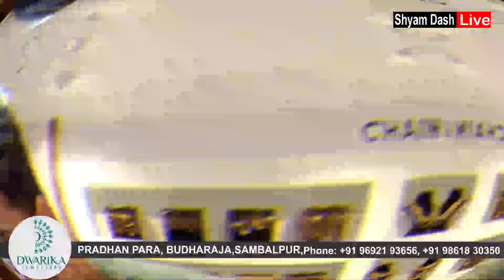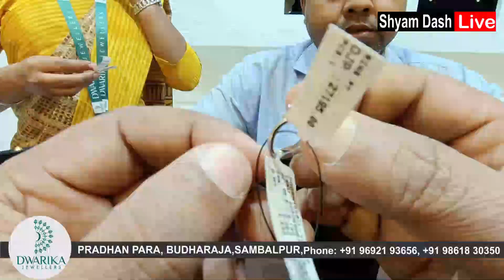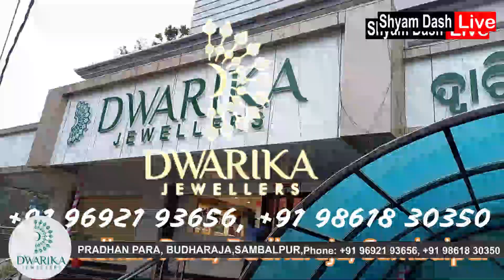Latest Gold Diamond Finger Rings . Platinum Finger rings with Diamond 🌹 Real Gold & Diamond 💥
Beautiful Diamond 🌹Man and Women Finger Ring Designs With Price
🌹 Tanishq Diamond Rings With Price (Latest Designs For Women)
🌹Beautiful Gold And Diamond Rings For Men With Weight And Price
🌹Latest Gold Diamond Women Finger Ring Designs With weight and Price| Diamond ring designs
🌹Men’s Diamond Rings with price | Diamond Rings For Men | Engagement Rings for Men
🌹Latest Diamond Rings Designs with PRICE
🌹Latest Light 22k Gold Ring Designs with Weight and Price
lightweight Rani_Haar goldjewelry Simple gold & Diamond finger rings with weight & address| order online
Buy Latest Designer Gold & Diamond_Jewellery in India at Best Prices from 💥DWARIKA JEWELLERY, C1, Pradhan Para, Budharaja, Sambalpur, Odisha.

💥Latest Gold bangles design 2022 with weight and price| gold jewellery
💥Latest Gold Bangles Set collection
💥Latest 22kt gold bangles sets designs with weight and price ...
gold bangles
gold bangles designs with price
gold bangles simple desig2022 lightweight
💥Our channel is to showcase the latest trends and designs in the fashion industry.
For your promotion Please Contact SHYAM DASH Ph 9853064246